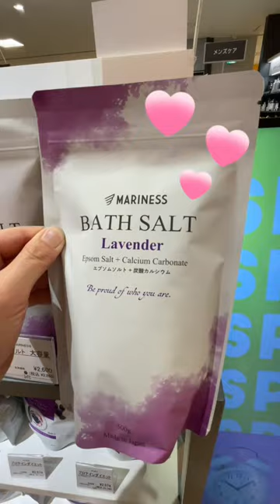マリネス新商品バスソルト発売！ロフトに行ってみた！MARINESS